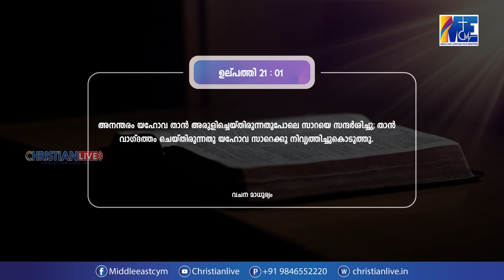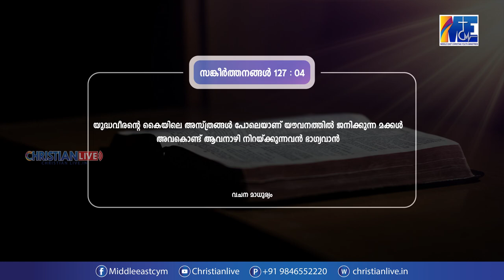ദൈവിക സന്ദർശനത്തിലെ അനുഗ്രഹങ്ങൾ..|| വചനമാധുര്യം || EP - 18 || By Sis. മേഴ്‌സി തോമസ്, കുമ്പനാട്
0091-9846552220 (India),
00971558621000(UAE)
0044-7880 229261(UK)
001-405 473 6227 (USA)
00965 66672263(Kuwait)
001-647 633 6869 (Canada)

**Copyright Statement **
**Copyright Statement **